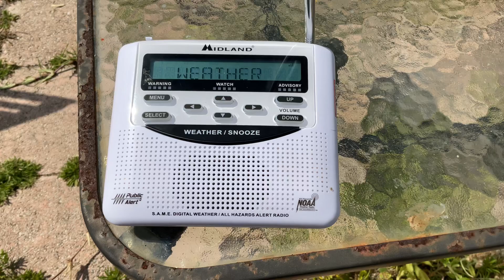WWF86 noaa Weather radio station ID (250+ miles away from my location!)